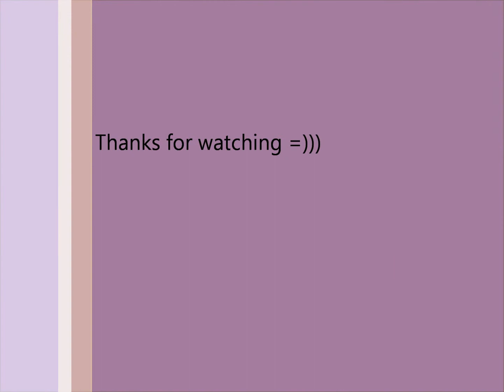Scary Prank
HAHAHHAHAH! :D